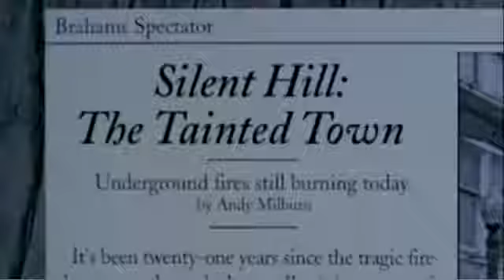"Сайлент Хилл" (Русский трейлер 2006) (ужасы, детектив)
В главных ролях:

Рада Митчелл
Джоделль Ферланд
Лори Холден
Шон Бин
Дебора Кара Ангер
Ким Коутс
Таня Аллен
Элис Крайдж
Коллин Уильямс
Рон Гэбриел